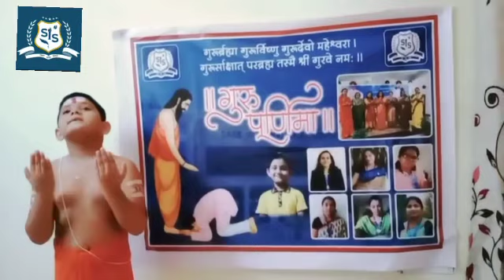गुरु शिक्षा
गरु के बिना शिक्षा और जीवन  दोनों ही अपूर्ण है, बालक द्वारा अपने शिक्षकों के लिए प्रदर्शित भाव।